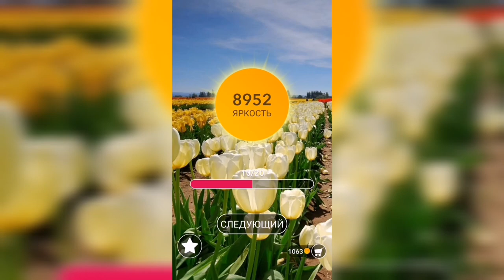Word / Слово Крест: Поиск русского кроссворда / Уровень 280